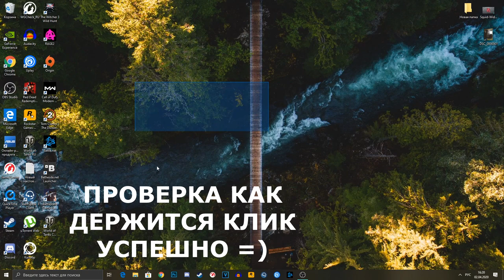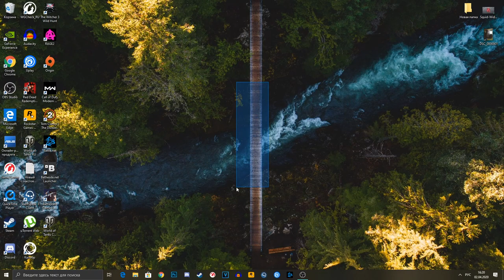ДВОЙНОЙ КЛИК МЫШКИ КАК УБРАТЬ